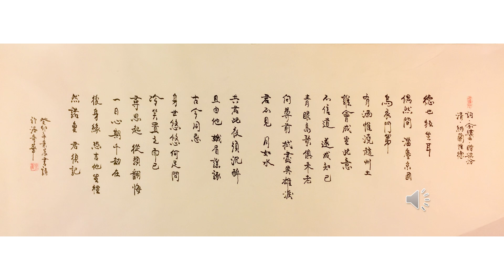【景晨書誦】《金縷曲．贈梁汾》（清．納蘭性德）20230801